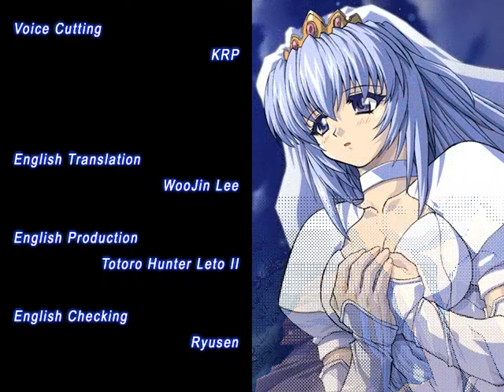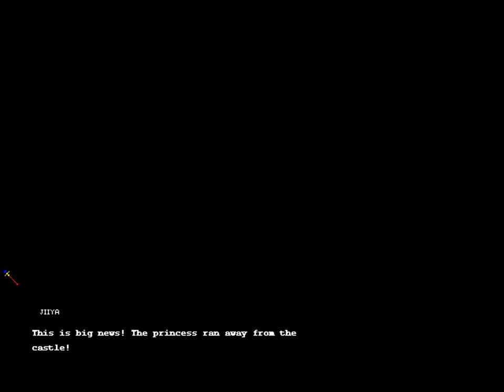HDC Brave Soul En Patched Part 40.5 Clare Credits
Due to some off here naked pics also shown during the credits role.